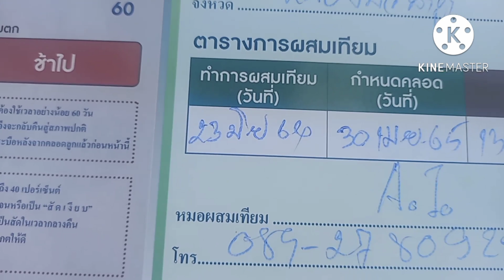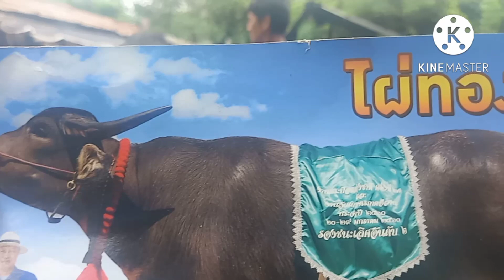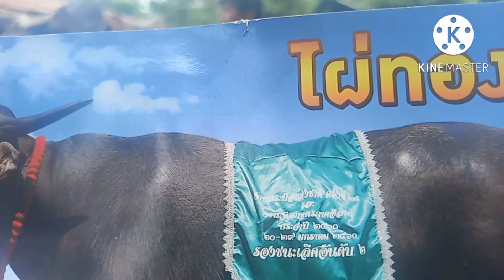2ส.ค65เปิดราคาควายงามโครมแม่ลูกพ่อพันธุ์ไผ่ทองลูกชายเบิ้มพันล้านโทร088-7427955พี่สิงห์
เปิดราคาควายงาม2โครมแม่พันธุ์มูราผสมพ่อพันธุ์ไผ่ทองกับลูกชายเบิ้มพันล้าน